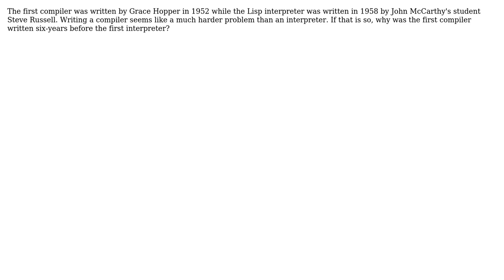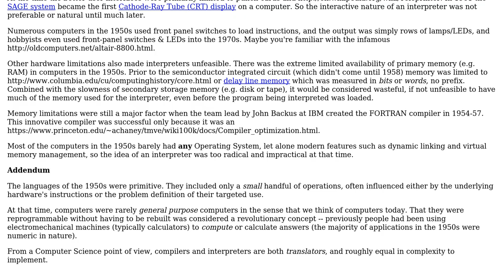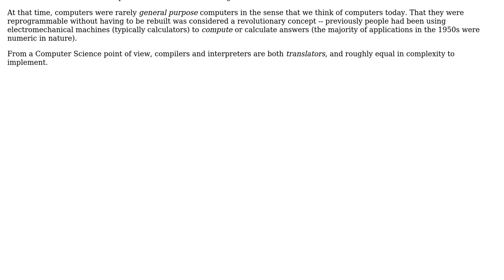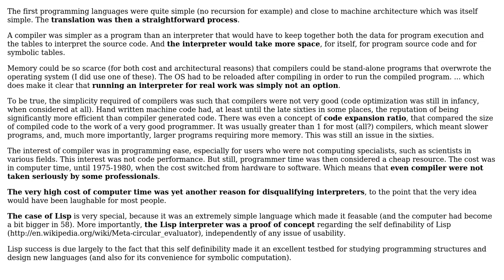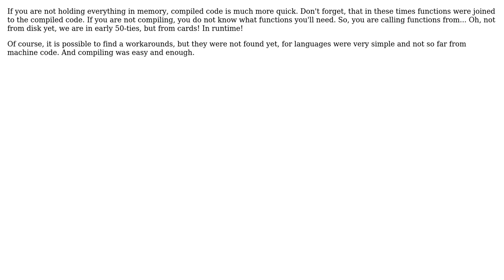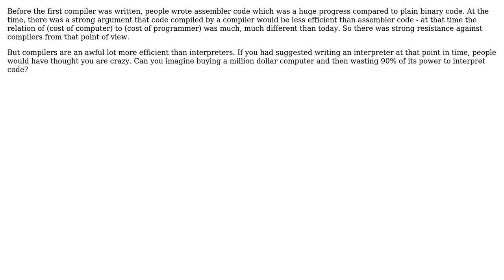Software Engineering: Why was the first compiler written before the first interpreter?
With thanks & praise to God, and with thanks to the many people who have made this project possible! | Content (except music & images) licensed under CC BY-SA | Music | Images & others | With thanks to user The Spooniest user supercat user samthebrand user mctylr user Mark E. Haase user gnasher729 user Gangnus user Euphoric user Bill Brothers user babou user anguyen and the Stack Exchange Network Trademarks are property of their respective owners. You are responsible for your own actions.